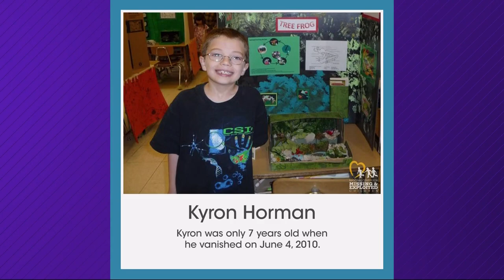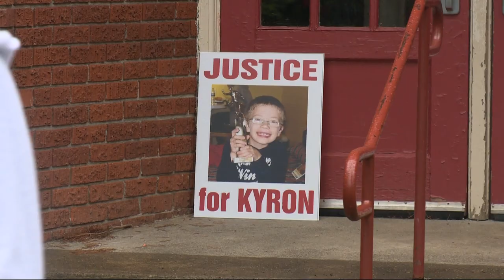Kyron Horman search continues, 12 years later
Twelve years ago on Saturday, 7-year-old Kyron Horman disappeared from Skyline Elementary School on the far northwest side of Portland. Despite major search efforts at the time and sporadic updates in the case since, his fate remains a mystery.